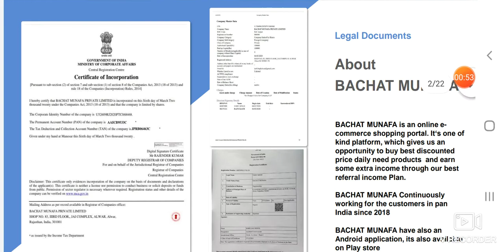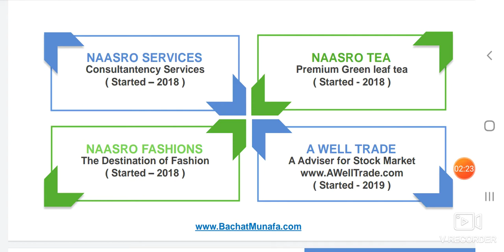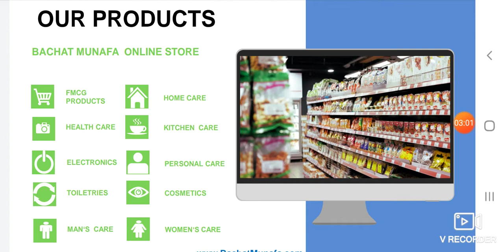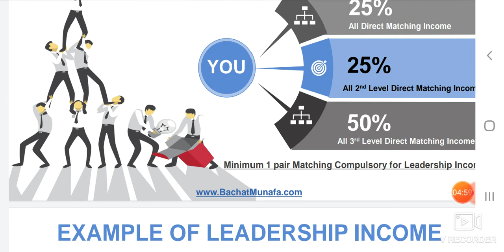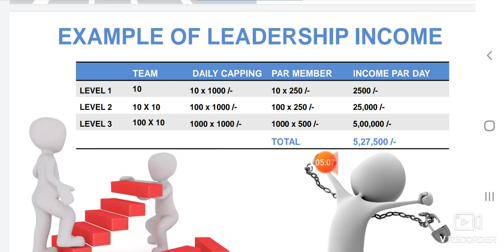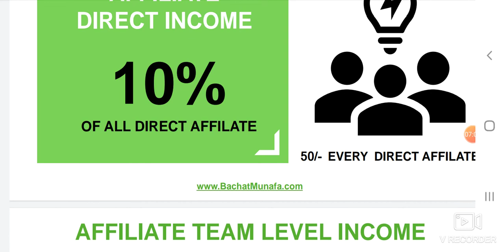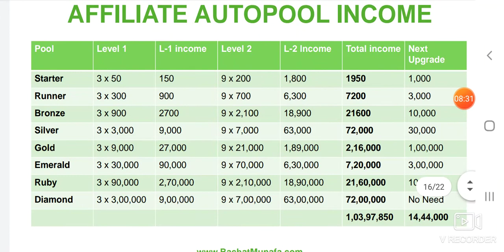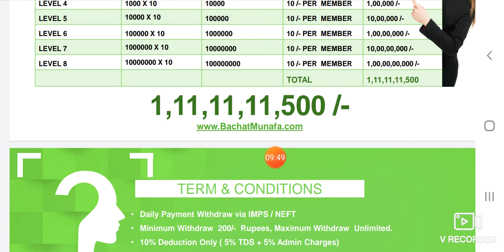बचत मुनाफा लिगल प्लान BACHAT MUNAFA NGO LIGAL PLAN AUTO POOL ONLY 600/ RS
✅ Business plan✅.

 1) Joining Package combo = 1100/ -
 Binary matching joining 600
Auto pool joining 500
 Discount Voucher = 1500 / Get Instant
 2) Rs 600  Binary package of
 In which you will get the product
 👉 You can start both packages simultaneously or you can also deduct from your 1st pool income.

* Income type*
 डायरेक्ट1- Direct income
 👉2-level income
 -3-auto pool
 👉4-bounce up income
 5-fast track income
   A) binary income1:1=100/-
   B) Leadership Income
        25% from 1st level
        25% from 2nd level
        50% from 3rd level

*Understand in detail income*

 1 - Direct Income - 50
2-level income 2to15 - up to level = 10 / -
3 - Auto Pool Income *

 ✳️ (1) Starter Pool
 1 level 3x50 = 150 / -
 2 level 9x200 = 1800 / -
 Total income = 1950 / , if your ID is not in binary, then from this income Rs 600 will be activated and you will get the goods.
 ✳️ * (2) Runner Pool *
 1000 / - from ₹ Starter Pool to auto upgrade
 1 level = 3x300 = 900 / -
 2 level = 9x700 = 6300 / -
   Total Income = 7200 / -
✳️* (3) Bronze Pool *
 3000 / - ₹ Runner Pool will be auto upgraded by cutting from the pool
 1 level = 3x900 = 2700 / -
 2 levels = 9x2100 = 18900

 Likewise from all pools
 ✳️ 4) Silver Pool
       From 72,000
 ✳️ 5) Gold Pool
       From 2,16,000
 ✳️ 6) Emerald pool
       From 7,20,000
 ✳️ 7) Ruby Pool
        From 21,60,000
 ✳️ 8) Diamond
       72 lakhs to

 * Total Income = 1,03,97,850 *
 4

✳️ * 4 - Bounce Up Income *
 You will also direct your winnings, they will also complete the pool, you will always get 10% of it like
 195 from Starter Pool
 720 from runner pool
 2160 from Bronze Pool
 7200 from silver pool
 21600 from Gold pool
 72000 from Emerald
 216000 from ruby ​​pool
 720000 from Diamond
 Total income from डायरेक्ट1 direct = 1039875
 * All these auto pools will be automatic upgrades, you do not have to pay money again and again. *
 पहले * It is mandatory to install 3 ID direct for the first auto pool withdrawal. *
 5) - Fast Track Income
   A) binary income
 👉100 per pair
   B) Leadership Income
 From your team's binary income
        25% from 1st level
        25% from 2nd level
        50% income from 3rd level
 example
 If your 1st level team earned 1 lakh, you will get 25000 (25%).
 If your 2nd level team has earned 5 lakhs then you will get 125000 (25%).
 If your 3rd level team earned 10 lakhs then you will get 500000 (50%).
 4
 %100% Legal Company
 *HeadHead office - Vijay complex Alwar, Rajasthan*

 Somebody has said that if you want something with great faith, then the whole work takes to complete it.
 Your name for registration, mobile no.

 *BACHAT MUNAFA PVT. LTD*